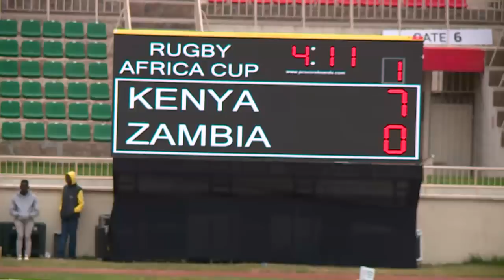HOW DP RUTO & MUDAVADI ARRIVED AT NYAYO STADIUM TO ENJOY RUGBY AFRICA CUP! KENYA VS ZAMBIA!!